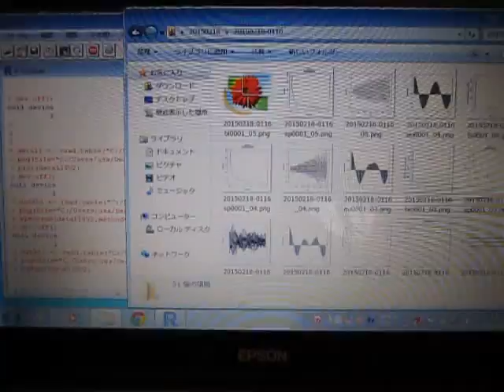超音波実験 Ultrasonic experiment ‹超音波システム研究所 ultrasonic-labo›